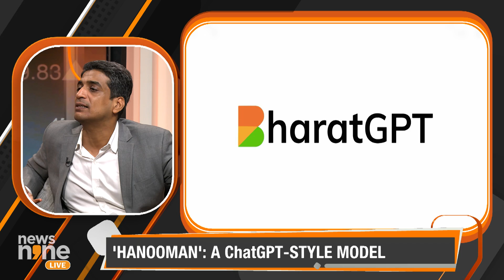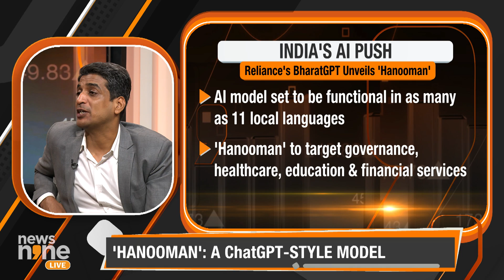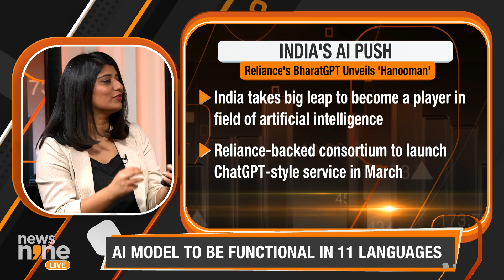India's AI Push | New ChatGPT-Like AI Model Soon | BharatGPT Unveils 'Hanooman'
BharatGPT, backed by Mukesh Ambani’s Reliance Industries, is all set to launch an artificial intelligence model for India. The AI model has been named as Hanooman. The AI model, which will begin to roll out its services in March, is set to be functional in as many as 11 local languages. Hanooman will focus on four major fields: governance, health care, education and financial services.

Join News9's Shweta Kothari and Krishnakumar to know all about the new AI model.